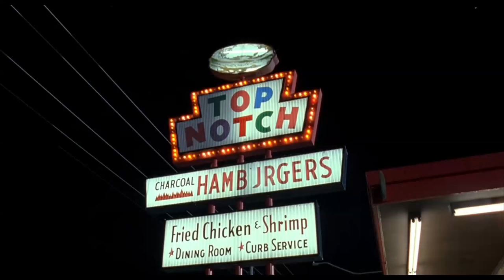Top Notch - Dazed & Confused